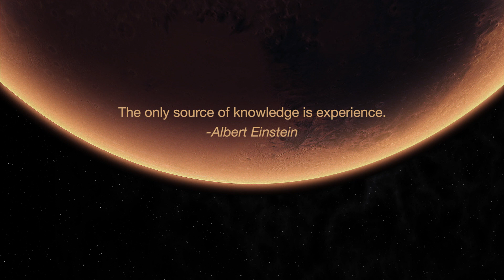Path to Mars Continues: Boeing's Phased Approach for the Journey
As NASA develops its strategy for future exploration beyond Earth’s orbit, Boeing is utilizing its 60 years of experience in human spaceflight to formulate an architecture that supports NASA’s vision, leverages the International Space Station, and extends human presence into the proving ground around the Moon and on to Mars.